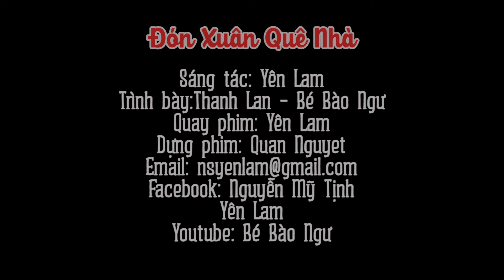Đón Xuân Quê Nhà - Bé Bào Ngư ft Thanh Lan - Live 2019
Thực hiện: Bé Bào Ngư
Các bạn cùng xem video mới của Bào Ngư nha.

Follow kênh mới của Bé Bào Ngư và chị Victoria nhé

Bào Ngư cám ơn cả nhà! Chúc cả nhà luôn mạnh khỏe vui vẻ nha ^^